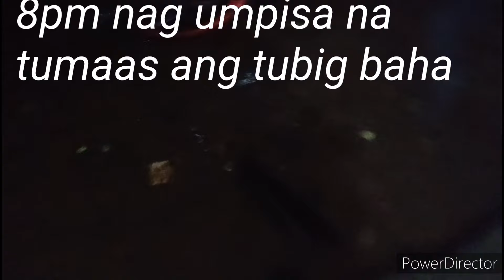baha sa Davao del Norte,Mindanao Philippines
grabi bawat Oras ang bilis umakyat Ng tubig baha..
dahil sa walang tigil na pag ulan
simula lunes Hanggang byernes kaya umapaw ang  malalaking sapa dahil sobra2x na ang tubig..nag resulta Ng malawakang pag baha sa daveo del Norte